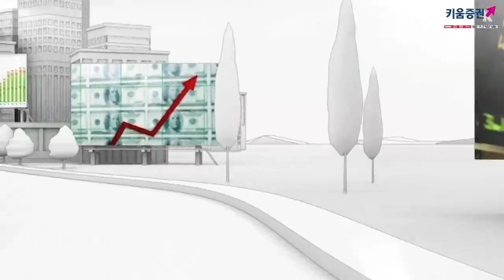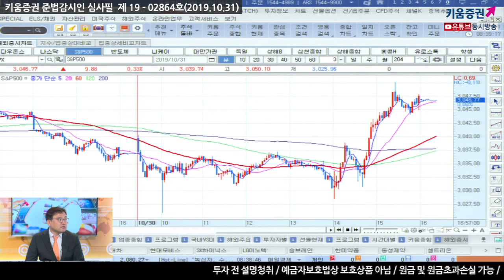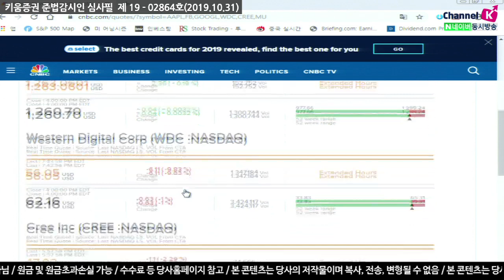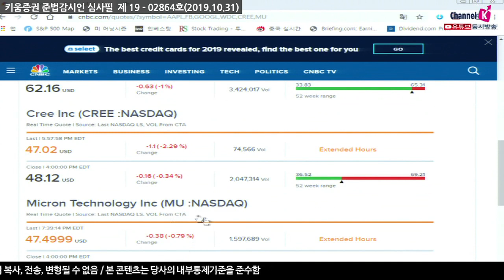[주식투자][시황투자전략] 서상영의 모닝노트​ / 파월의장, "인플레 압력이 크게 높아지지 않으면 금리인상은 없다”​(19.10.31)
칠레가 APEC 정상회담 개최를 포기한다고 발표하자 미국시장의 하락 폭이 확대하기도 했으나
오후장 FOMC 발표 이후 상승 전환에 성공
연준은 FOMC를 통해 금리를 25bp 인하 한다고 발표
비록 추가 금리인하에 대해 거리를 둔 성명서였으나 동결 주장 위원이 두 명에 그치자
추가인하 기대를 높였다는 평가가 나오며 지수상승 전환요인으로 작용
이어 파월 연준의장은 경기에 대해 긍정적인 언급하고
더불어 “인플레가 상당히 오를 위험이 없어서 금리인상은 고려하고 있지 않다” 라고 주장​
시장에서는 상승요인만 찾고 있어서 위험자산 선호심리가 반응을 하고 있는 것
일각에서는 금리인하 3번은 나왔었지만 추가적인 금리인하를 한다는 말이 나올 경우
주가가 빠질수도 있다는 의견이 나옴​
이 외에 미 증시 마감 후 페이스북과 애플이 양호한 실적을 발표​하며
이에 따라 연말 쇼핑(소비)시즌에 대한 기대감이 상승됨
하지만 웨스턴디지털, 마이크론테크놀로지 등 미국 반도체기업 실적이 부진하면서
국내시장에 영향을 줄 것으로 판단
「좋아요」와 「구독」 잊지 말고 눌러주세요
10/31 미 증시, 파월 의장 발언에 안도하며 상승